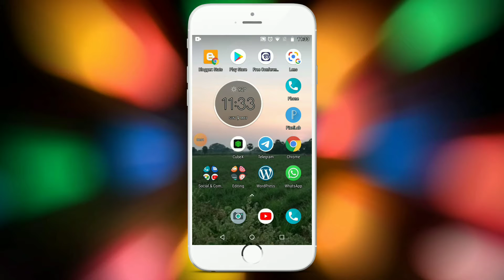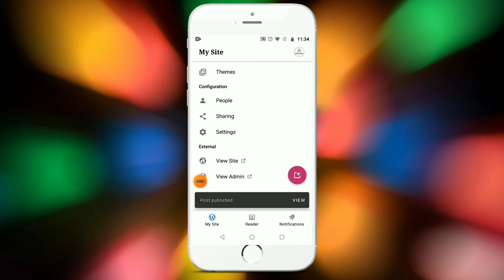How to upload post in wordpress website? | Part-2 | Kanish Robotics and coding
Hi friends. ,
I hope you have learnt to upload post in wordpress website 🙂